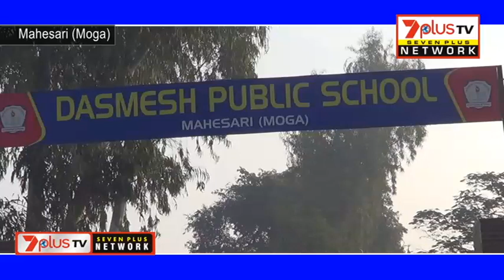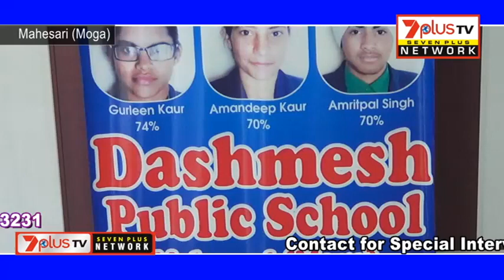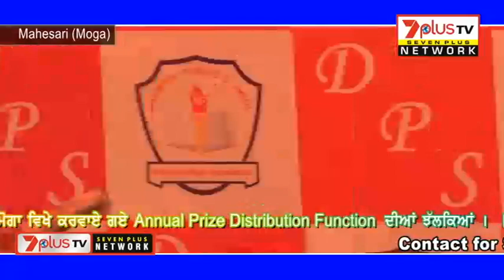Dasmesh Public School Mahesari Moga